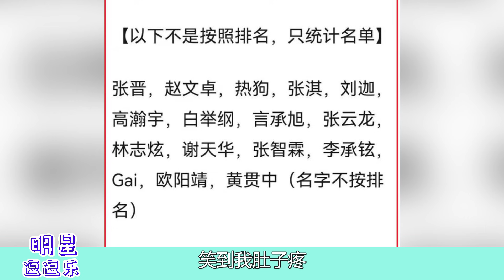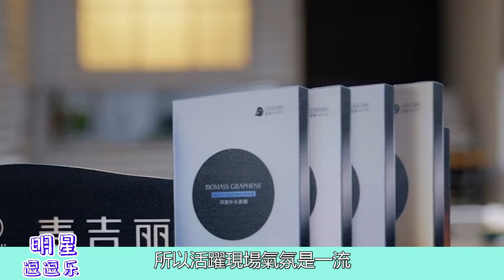《披哥》莫文蔚寧靜加盟總決賽戚薇領銜親友團見證家族誕生 六公 大灣區 張淇、言承旭